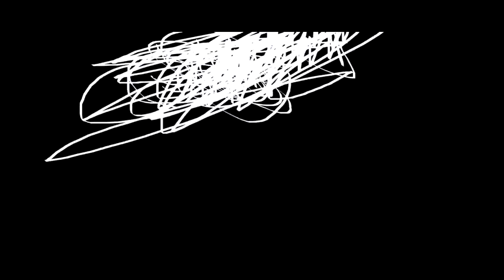THE EPICNESS OF Funny Angry Destroy Tops + Funny A.D.V.T + Funny Angry Tops + Funny Angry Voice Tops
[Funny Angry Tops + {(Funny Angry Voice Tops} + [Funny Angry Destroy Tops][Swap]] +  Funny Angry Destroy Voice Tops (Swap))